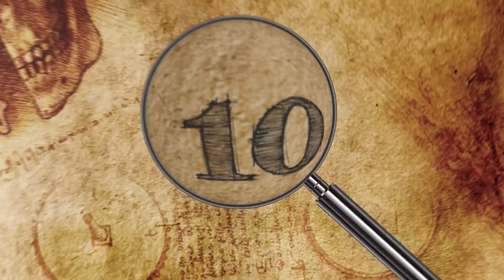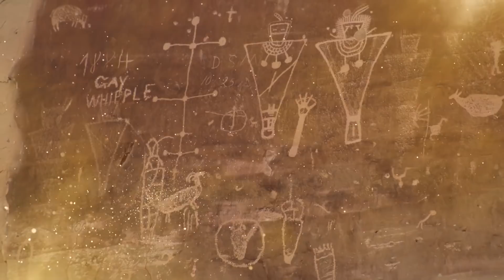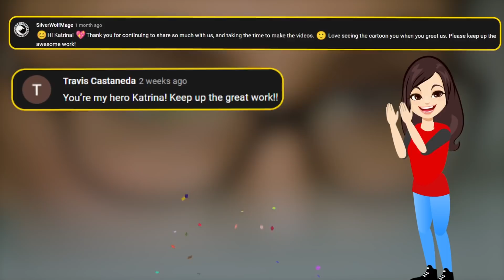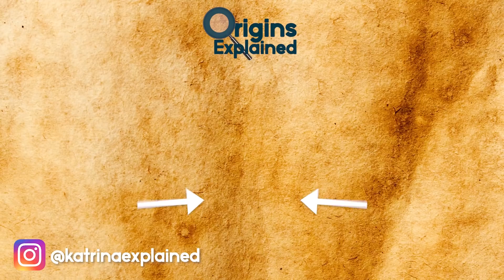10 Biggest Mysteries Found In Ancient Art!